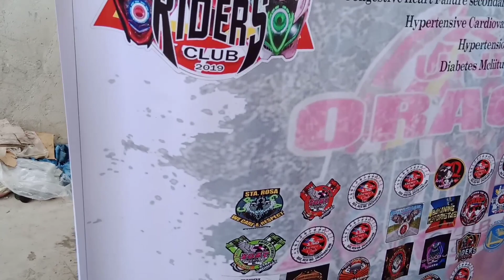CharityEvent Napalaban pa ng Sayaw#OragonR150#ROCI R150#kamote sta rosa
charity event sta rosa laguna Date 03-14-21 OragonR150club,na na is tumulong sa mga kagaya nmen n kapos dn sa buhay masarap tumulong kaysa ikaw ang tinutulungan salamat sa mga sumuporta na ibat ibang riders club ndi kuna kau ma isa isa Ang dame nio kc Sana magkasamasama p ulit tau salute sa inyo mabuhay kau hanggat gusto nio